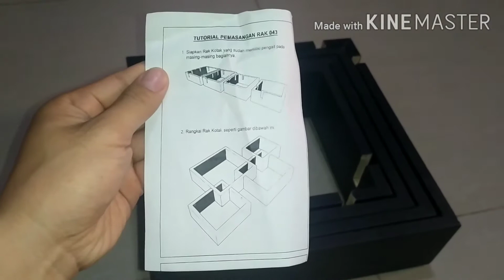TERBONGKAR!! Teknik Mudah Memasang Rak Dinding Minimalis | Tutorial Lengkap Pemasangan Rak Dinding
Hello Neps Tuber, pada video kita akan berbagi tutorial cara memasang rak dinding minimalis. Bagaimana cara pemasangannya? lalu hasil nya bagaimana? Kuuyy... Kita lanjuttt😁

Tonton video nya sampai selesai yaa, biar tidak gagal paham.

Untuk info produk smart home dgn harga menarik gabung grup tele kita di: